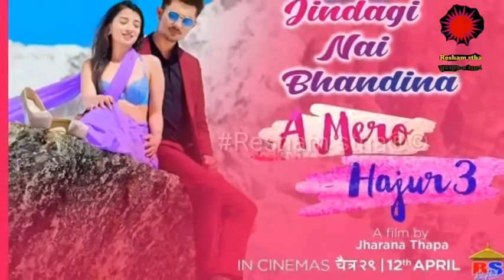Superhit 4 Upcoming New Nepali Movie A Mero Hajur 3,Aama, Tshering. In DishHome.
new nepali movie Aama.

New Nepali movie Aama 2076/2020.

New Nepali movie Aama song.

New Nepali movie trailer.

New Nepali movie Tshering.

New Nepali movie 2076/2020.

New nepali movie a Mero Hajur 3.

नयाँ नेपाली चलचित्र ए मेरो हजुर ३.

Top 10 new Nepali movie.

Top4 new Nepali movie.

New nepali superhit movie.

New Nepali comedy movie.

New Nepali top 10 comedy movie.

Funny video.

New Nepali funny movie.

New Nepali movie Intu Mintu London Ma.

New Nepali movie actress.new nepali movie.mithila Sharma. Surkshya pant. Anmol KC. Salon Basnet. Suhana Thapa. Yash Kumar. Dhiraj Magar. Samragy rl shah.